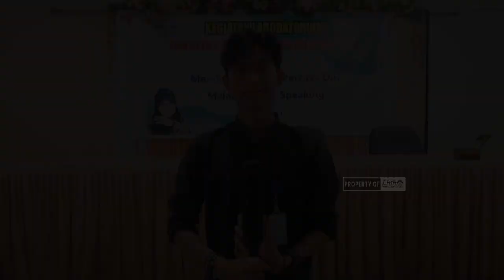RAFA NEWS || Seminar Laboratorium Fakultas Dakwah dan Komunikasi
Seminar laboratorium FDK UIN Raden Fatah Palembang, yang dilaksanakan di Ruang Seminar FDK kampus A UIN Raden Fatah Palembang, pada Selasa 23 Mei 2023.

Seminar laboratorium ini dihadiri oleh Dekan FDK Bapak Achmad Sarifuddin, M.A, Kepala Labratorium Terpadu Fakultas Dakwah dan Komunikasi Ibu Zhila Jannati dan mahasiswa FDK

Dengan mengusung tema "Membangun Rasa Percaya Diri Melalui Public Speaking" Kegiatan ini mengundang narasumber Penyiar RRI Pro 1 Palembang, yaitu Lidya Wulansari. Ia mengatakan mengenai materi yang diambil pada kegiatan tentang publik speaking sangat lah penting.

Kepala Laboratorium terpadu, berharap dengan terselenggara nya kegiatan ini, Mahasiswa dapat mengerti akan penting nya untuk menguasai publik speaking.

Pengawas : Muhammad Randicha Hamandia, M.Sos
Produser : Ahmad Agung Hadly
Adpro : 1.Annisa Adelia
             2.Agil Salsabila
             3.Salsabila Jandisha

1. Reporter : Randi Saputra
2. Ass.Reporter : Siti Khodijah
3. Cameraman : Ahmad Agung Hadly
4. Ass.Cameraman : Abdul Rozak
5. Editor : M. Ikram Abib